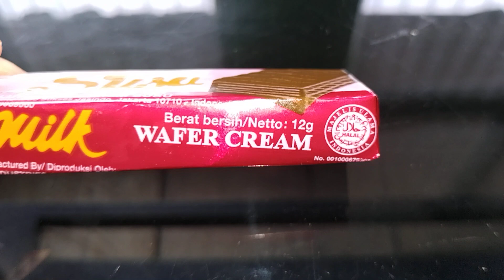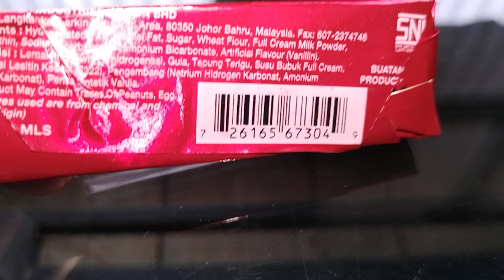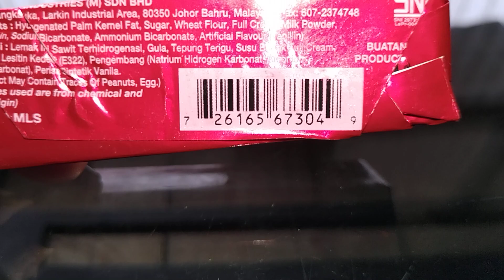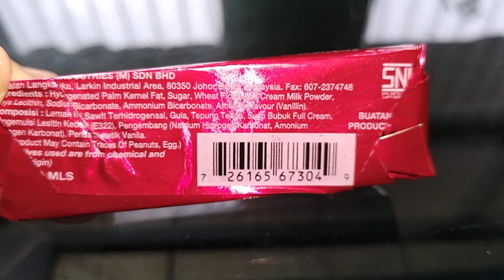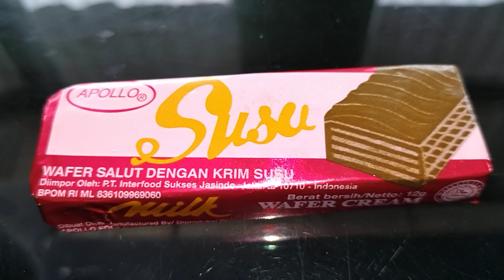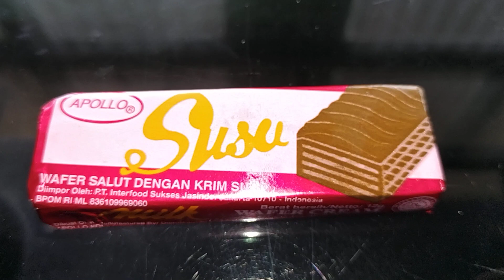Review Nostalgia #134 : Wafer Apollo